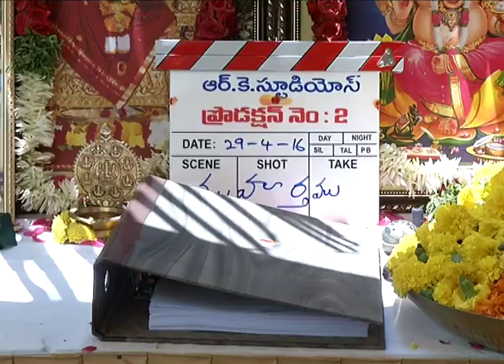RAAJA MEERU KEKA (working title ) movie opening video